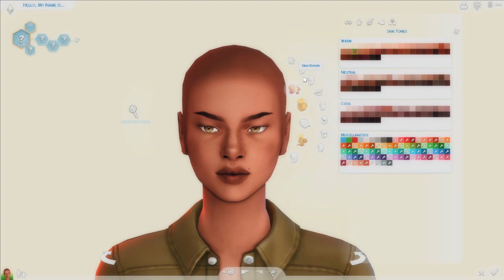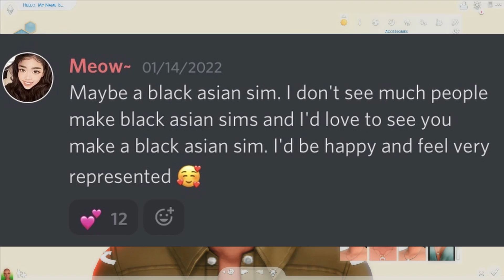This Is The Most Beautiful Sim I Think I've Ever Created And You Can Download Her! —♡ The Sims 4 CAS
Today I'm introducing one of the most beautiful sims I think I've ever made, Tasha.

If you want her cat, you'll have to download her from the gallery. She's also available for download there. Enjoy!

rae's socials && links — ♡

ﾟ+*:ꔫ:*‹　　›*:ꔫ:*+ﾟ

ﾟ+*:ꔫ:*‹　　›*:ꔫ:*+ﾟ

faq — ♡

ﾟ+*:ꔫ:*‹　　›*:ꔫ:*+ﾟ

computer specs?
— ♡ check below pls!

video recorder?
— ♡ streamlabs obs but i'm looking to switch soon and don't recommend this program.

video editor?
— ♡ davinci resolve. it's completely free, if you're looking to use one!

save file?
— ♡ i use fleuralia's save as of right now.

can you upload mods folders?
— ♡ no sorry. it's against tou. i link my cc in my videos.

— ♡ as often as i can, sweatheart! i aim for 2-3 new videos a week.

ﾟ+*:ꔫ:*‹　　›*:ꔫ:*+ﾟ

computer specs — ♡

ﾟ+*:ꔫ:*‹　　›*:ꔫ:*+ﾟ

graphics card: NVIDIA GeForce RTX 3060 Ti
processor: Intel i7-11700F
ssd: 480 GB
ram: 16 GB
hdd: 1 TB